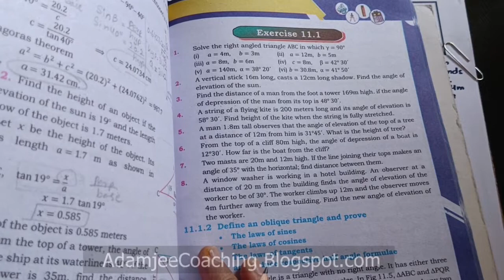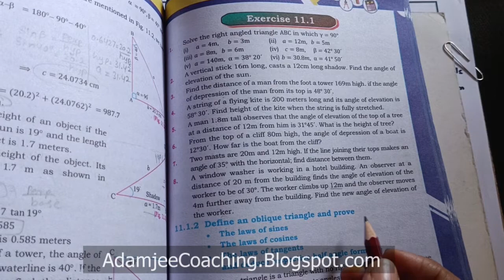NEW Maths 11th Exercise 11.1 Q.8